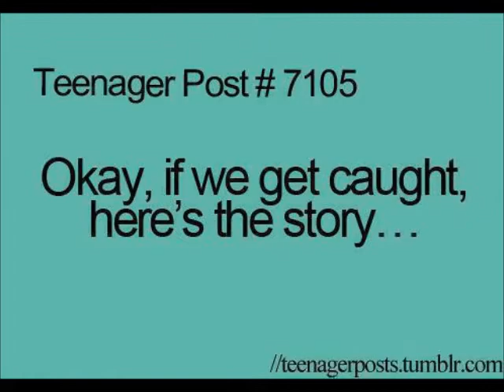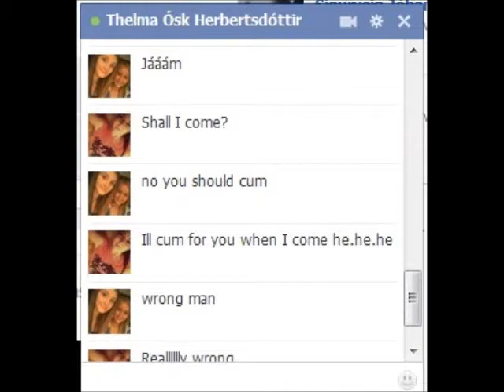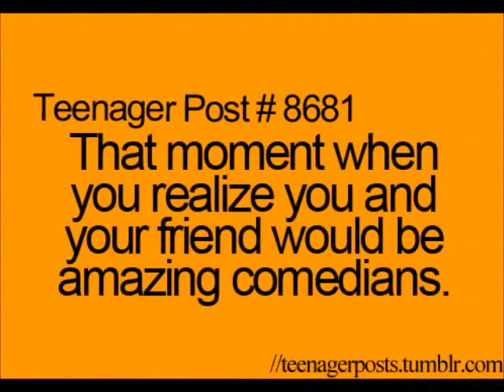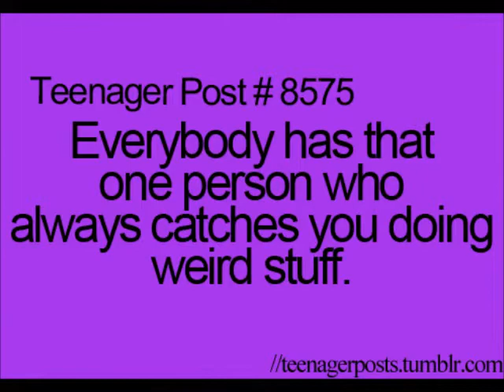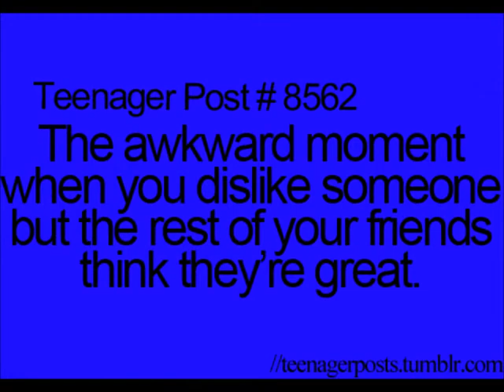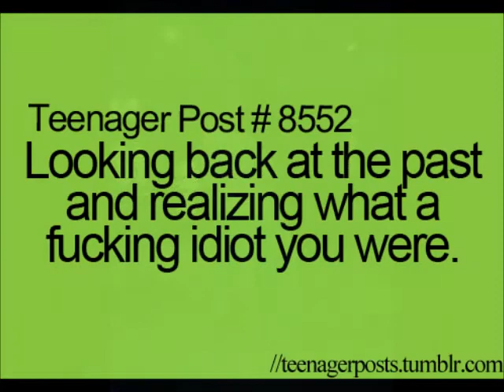Kolfinna farin til Noregs :(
Munum sakna þín endalaust!